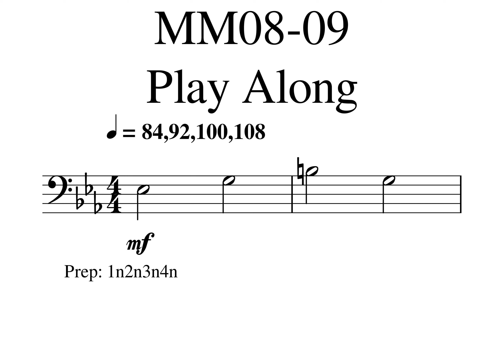03 Hedwig's Theme fast MM08 09 84,92,100,1080001